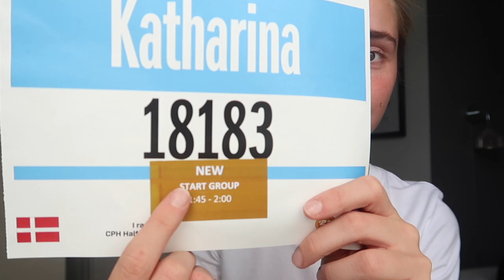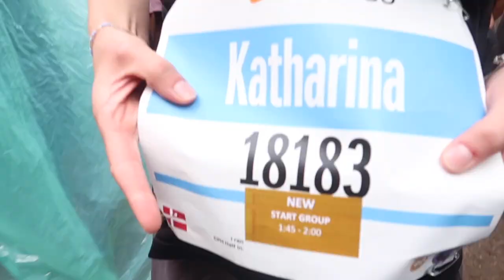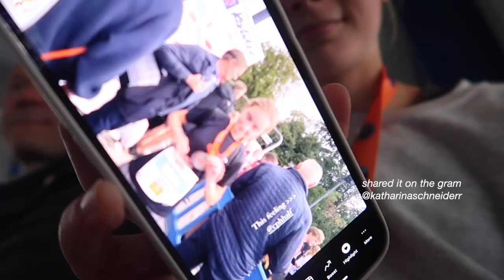HALF MARATHON | am I done?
There's no words to describe this feeling.

00:00 Friday
02:02 Pre-race
02:23 The run
3:06 Post-run
4:03 The remaining of the day
7:04 Outro